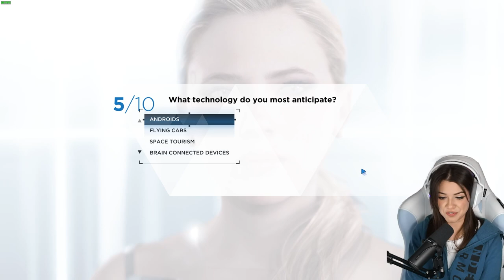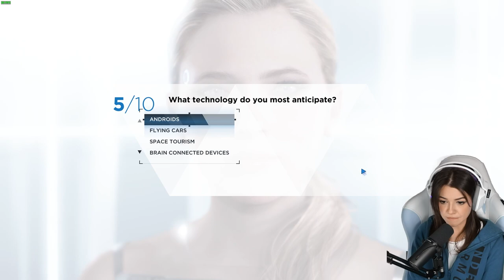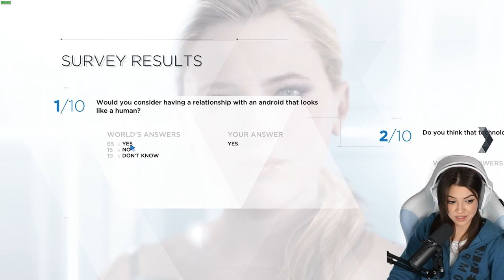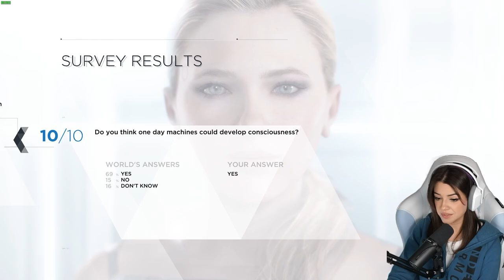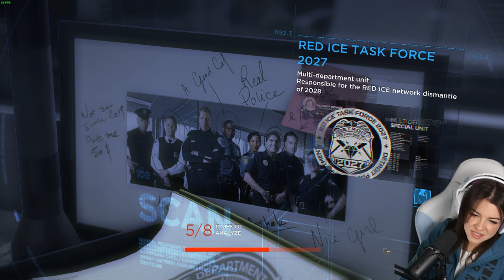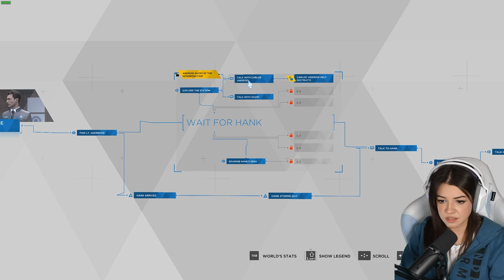HANK HATES ME!? Part 5 - Detroit: Become Human Let's Play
Hi! Normally I only stream games on Twitch, but this time I've decided to do a playthrough exclusively for YouTube.

I hope you enjoy my first playthrough and I can't wait to see how the story is going to continue!

Big thanks to @roseconnolley4372 for gifting me this game.

I normally stream on Twitch, I hope you consider checking out the links below for more content!

Chapters:
0:00​ Cyberlife Survey
6:49 Chapter 11: Waiting For Hank
41:30 Chapter 12: On the Run